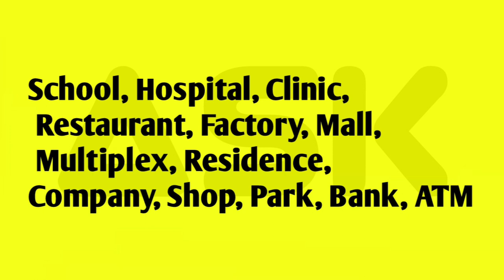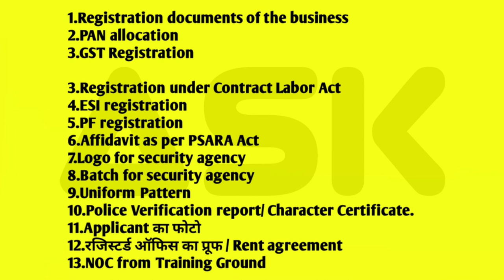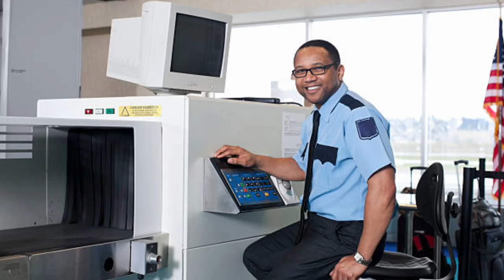How to start security agency business | security agency kaise khole | security agency business plan